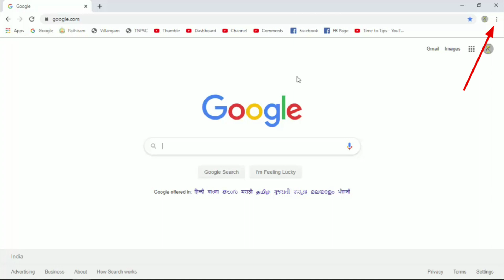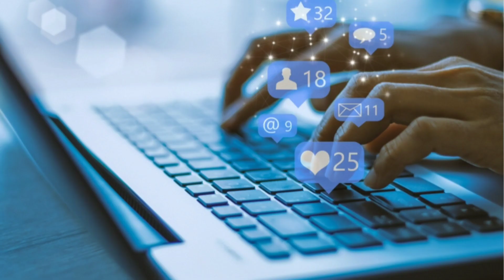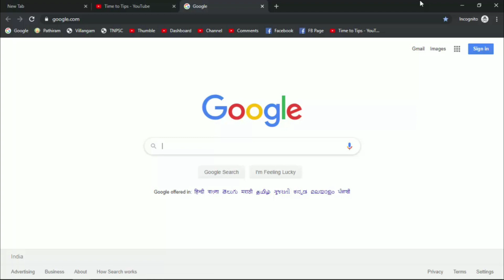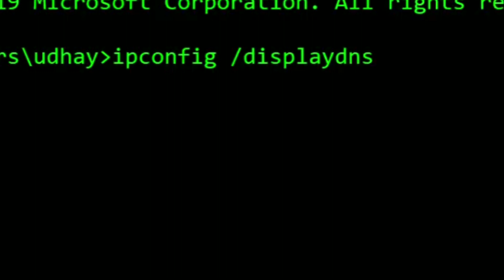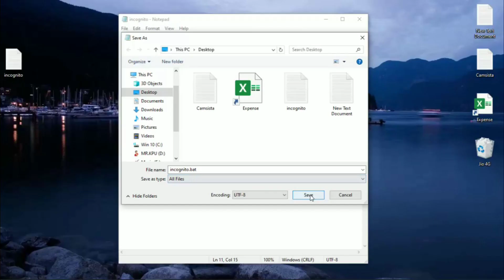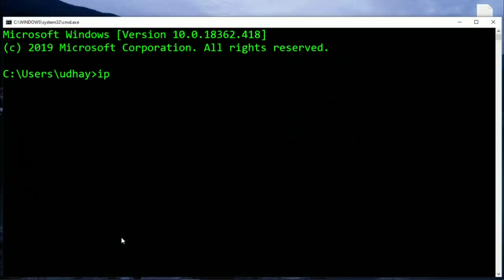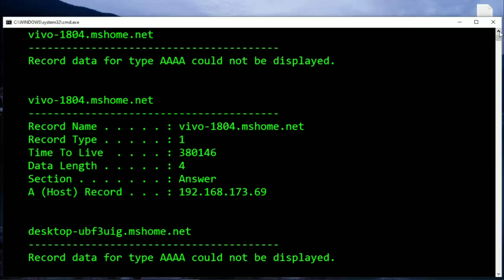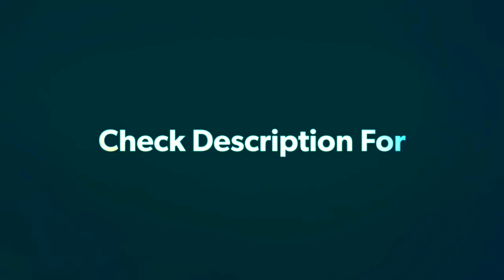How to hack incognito History |How to View Incognito History| Recover incognito History | in tamil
STEPS:
1.Open CMD
2.Type ipconfig /displaydns
3.Press Enter Key
4.Watch Browsing History